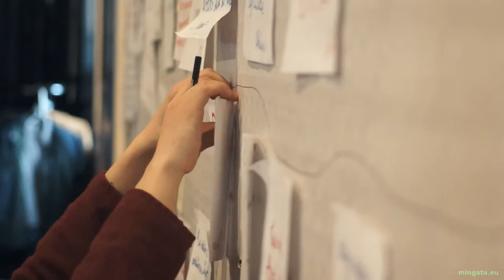Un week-end avec François?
François sera à Nantes les 19 et 20 septembre 2015!